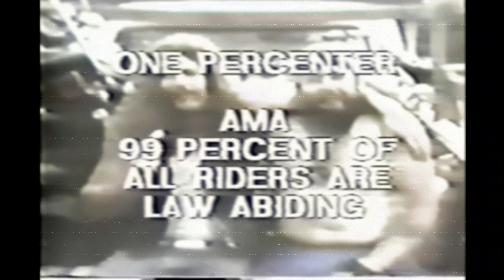Law Enforcement Video on Biker Terminology